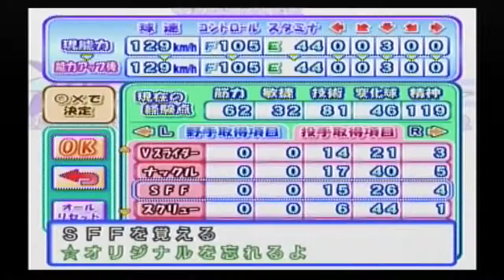【オリジナル変化球！】パワプロ９ そよ風高校編 #04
ついに村上くんだけのオリジナル変化球が！